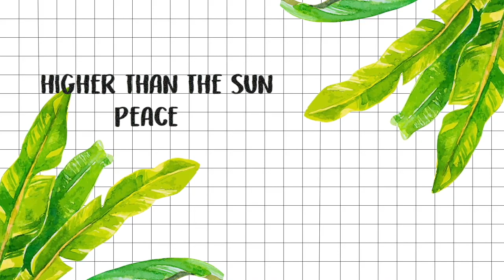Spotify Playlist 2018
Hey, guys so I have put together a couple of my favourite songs I hope you enjoy. And let me know below any song recommendations that you have for me ...

Mini Q&A
How old are you: 16
Where are you from: the UK
What do you edit with: final cut pro on my mac book
What do you film with: Canon EOS 700D